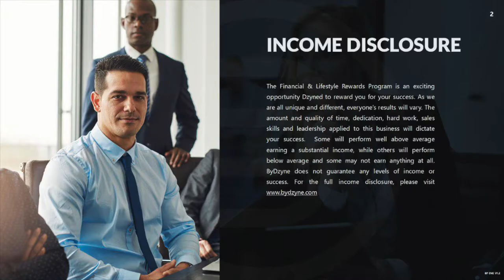Let's hear from our Founders Club their "Why ByDzyne"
Our Founders Club is amazing and we love having them as part of the ByDzyne Family. Let's hear from them, Why ByDzyne. They also share with us their goals and dreams. We together will make these dreams a reality!

Tell us your "Why ByDzyne" and what are your Goals and Dreams. We want to build together and change the world together! It all starts here.

If you have anyone thats thinking about ByDzyne, maybe they are on the fence this is a great video to show them the real people trying to take part in changing the world.